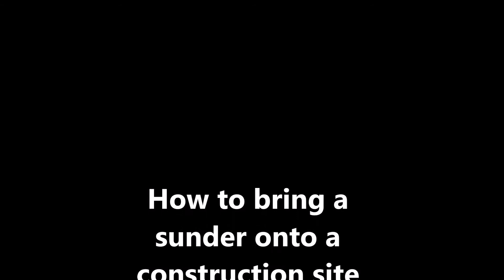Planetside 2 Cobalt EU All about Zotz TR & VS Fights over Zotz biolab on Valentine's day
Planetside 2 Cobalt EU All about Zotz TR vs Fights over Zotz biolab on valentines day 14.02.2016